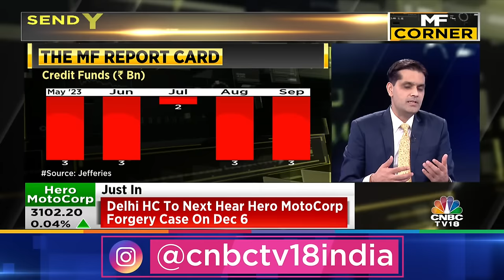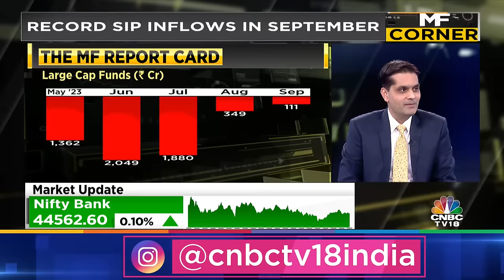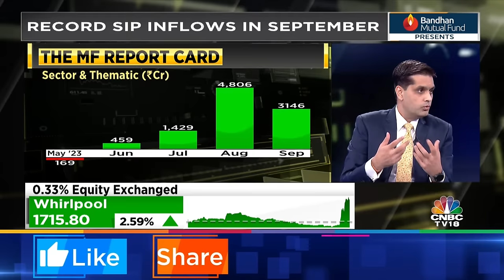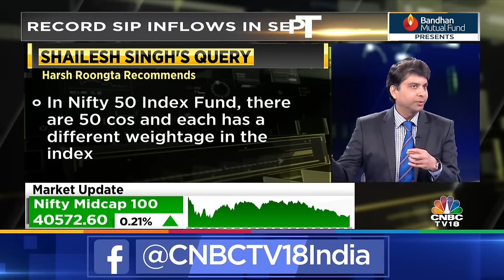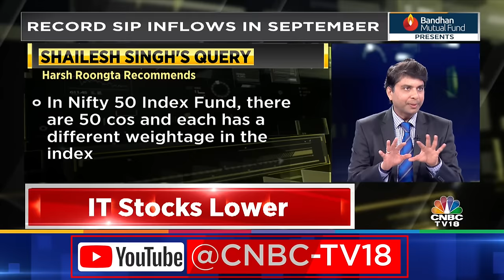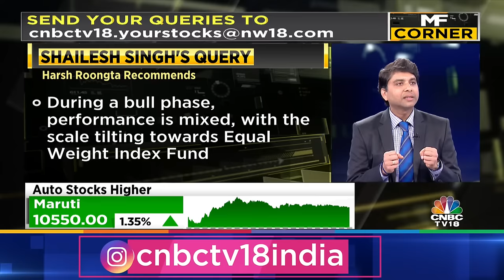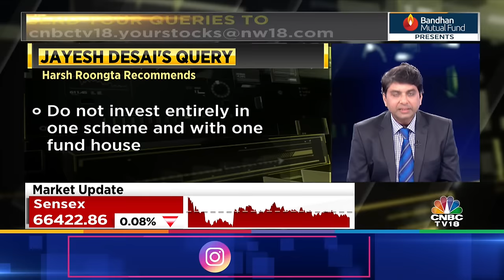MF Corner LIVE | SIP Inflows Surge, ETF Contributions Double; Decoding The MF Data For September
MF Corner | SIP inflows scale record high of ₹16.042 cr & ETF contributions also double. Catch Sonal Bhutra & Pavitra Parekh decode the mutual fund data for the month of September. Also on the show, we answer mutual fund queries.

n18oc_business